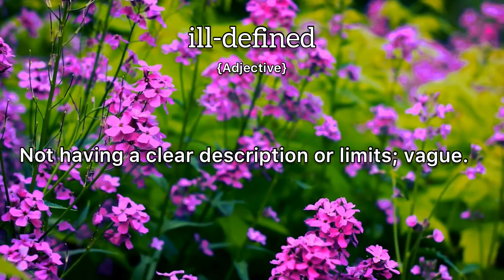Ill-Defined Meaning : Definition of Ill-Defined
- What is the meaning of Ill-Defined
- What is the definition of Ill-Defined
- How to pronounce Ill-Defined